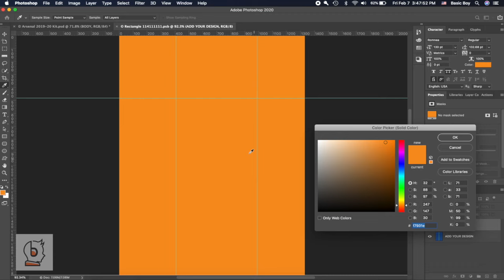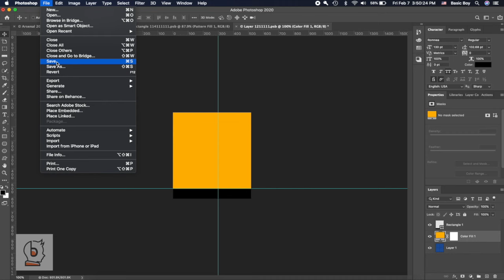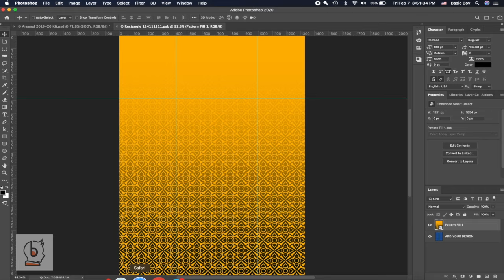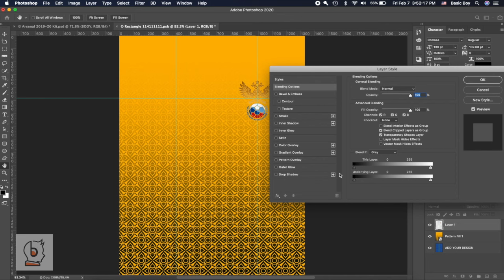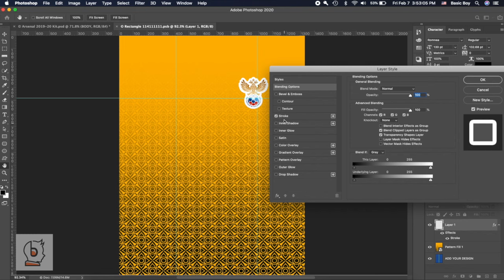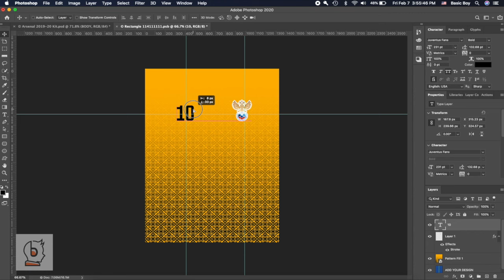ឌីស្សាញអាវក្រុមបាល់ទាត់ក្នុង Photoshop - Adobe Photoshop Jersey Design Football Design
វីដេអូបង្ហាញពីការឌីស្សាញអាវក្រុមបាល់ទាត់ក្នុង Photoshop
This Video Tutorial About How to Design Football jersey in Adobe Photoshop CC 2020.